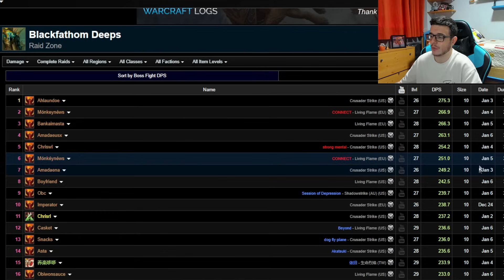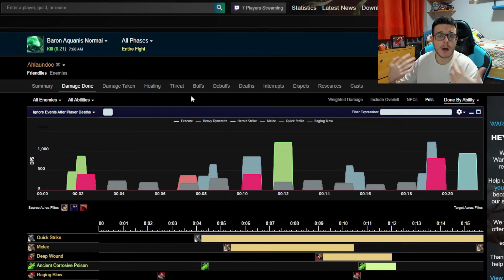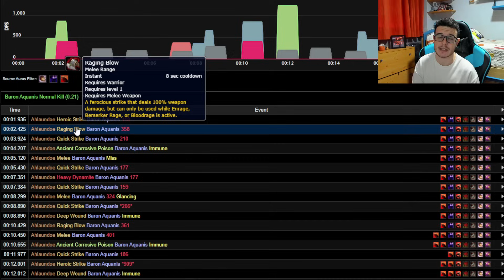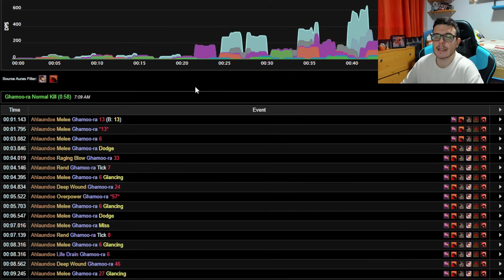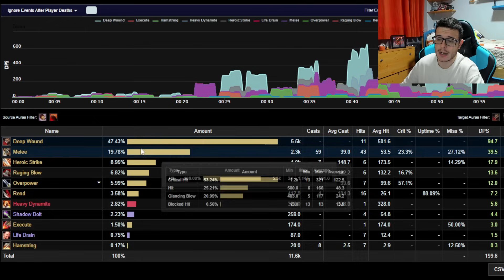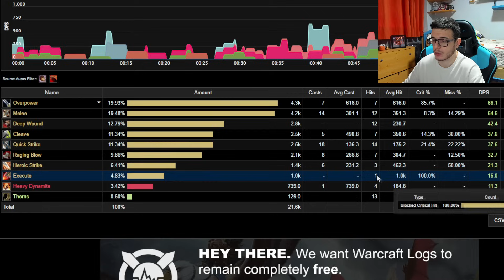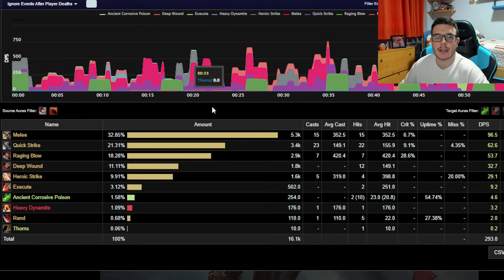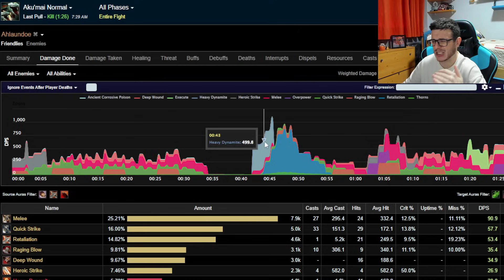WOW CLASSIC+ SoD: GUÍA RUNAS, TALENTOS Y ROTACIÓN GUERRERO PVE SEASON OF DISCOVERY FASE 1 |MUCHAMIEL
ASÍ JUEGA EL MEJOR DPS DE SOD. RUNAS TALENTOS Y ROTACIÓN DEL GUERRERO